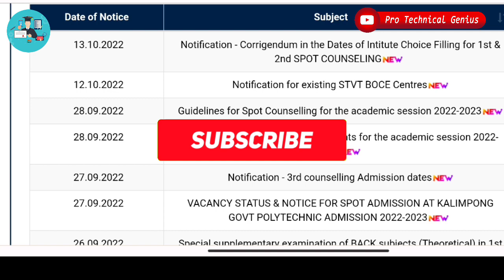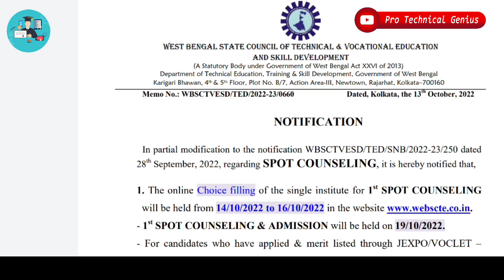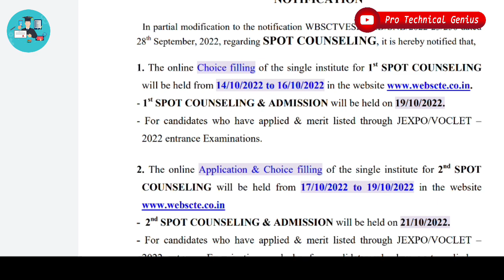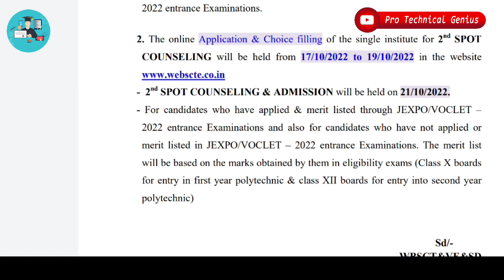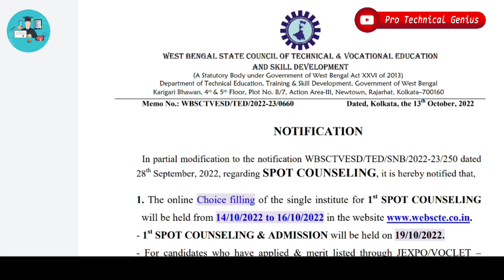Wbscte New Notice | Jexpo & Voclet Spot Counciling সবাই করবে | খুব গুরুত্বপূর্ণ সবাই ভর্তি হতে পারবে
jexpo&vocletrankcarddownload processstepbystep

r=nametag